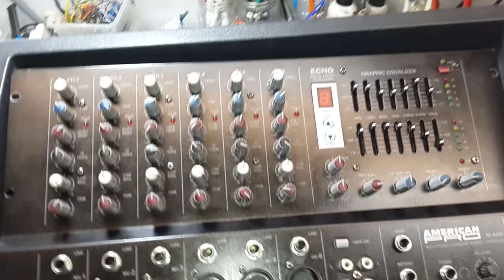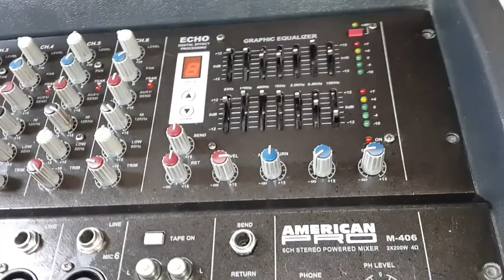Cabezal American Pro M-406 , salidas quemadas!!